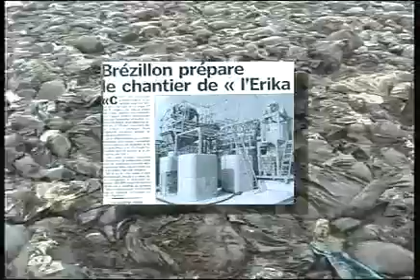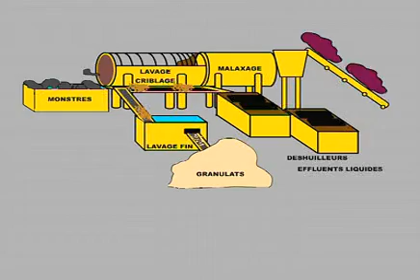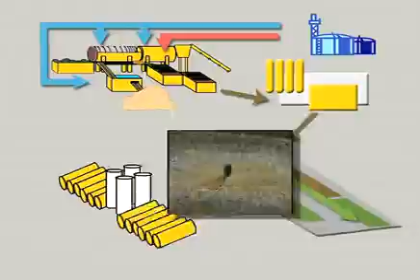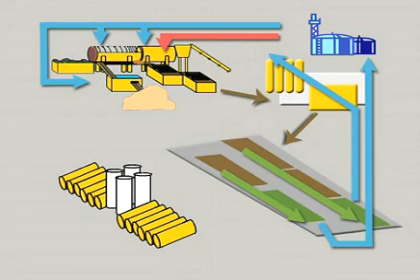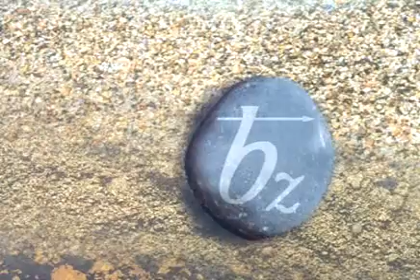NAUFRAGE DE L'ERIKA - TRAITEMENT DE MATÉRIAUX SOUILLÉS PAR HYDROCARBURES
Découvrez comment MS a participé au traitement des 300 000 tonnes de sables pollués par le naufrage de l'Erika, 1ère mondiale dans le traitement des sols pollués. Have a look at our case study and discover how MS designed, supplied a tailor-made sand washing plant to treat 300 000 tons of soiled sands because of the sinking of Erika.